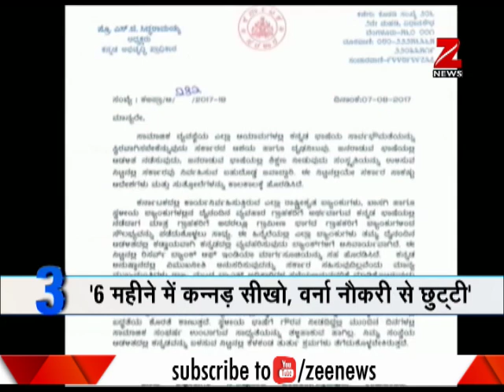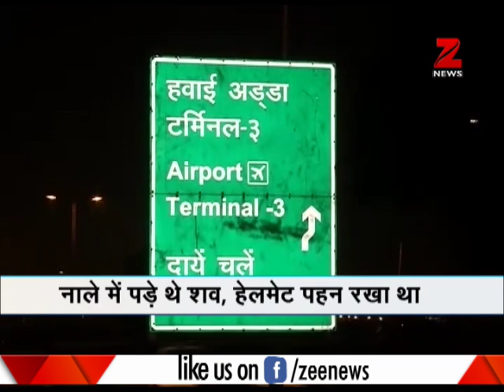Fast n Facts : Rahul Gandhi violated security protocol 100 times in 2 years, says Rajnath Singh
Fast n Facts : This segment offers detailed and well researched information about top news stories. Update about ruckus in Lok Sabha over attack on Rahul Gandhi's convoy in Gujarat, Karnataka government's decree for making Kannada mandatory and other news are featured in the segment.